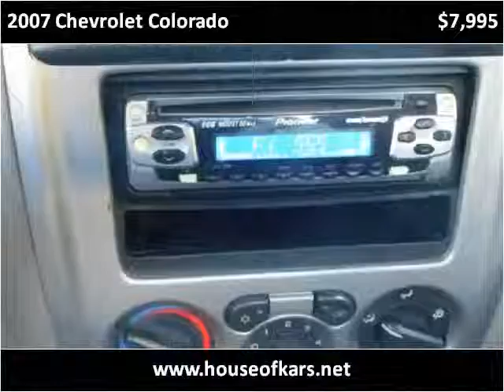2007 Chevrolet Colorado Used Cars Manassas VA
This 2007 Chevrolet Colorado is available from House Of Kars.